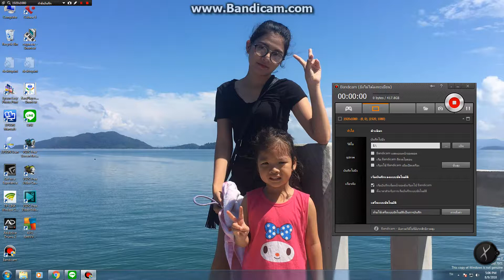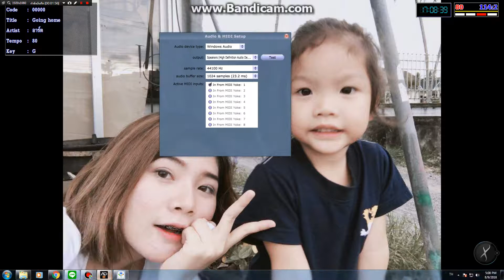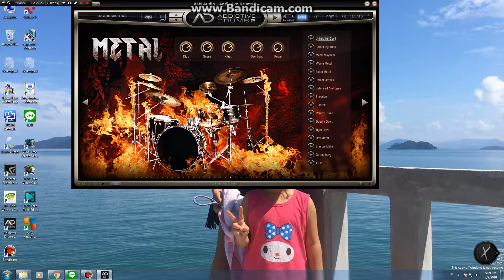addictive drums + คาราโอเกะ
ใช้ addictive drums เพื่อให้ซาวด์กลองในคาราโอเกะสมจริงขึ้น
สนใจสอบถามได้ที่ร้าน โอซี มิวสิค ทั้ง2สาขา
สาขาฉลอง 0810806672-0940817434
สาขาสามกอง 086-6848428,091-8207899